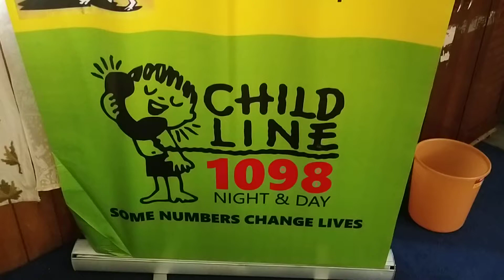Childline Srinagar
Today on 26th September,2020 Childline Srinagar organized Concluding ceremony of Rashtriya Poshan Abhiyan Màah 2020.The concluding ceremony was started with music for children as this is child who suffers a lot during turmoil and Covid-19. Childline Srinagar arranged the musical Program to pullout them out of stressful time they faced during lockdown closure of Schools restrictions on outdoor activities.